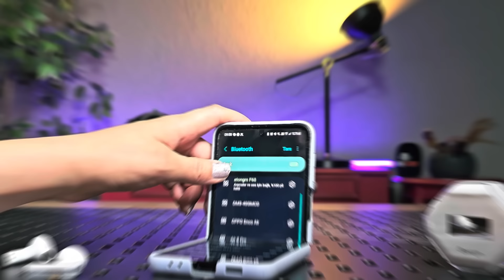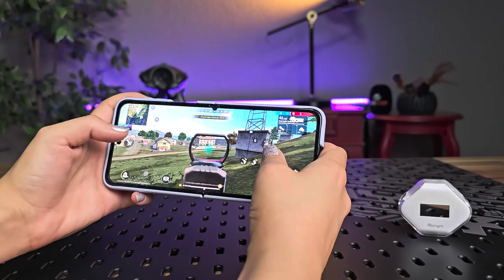Uygun Fiyatlı Kablosuz Oyuncu Kulaklığını Denedik - Atongm F60 Oyuncu Kulaklığı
Ürün İnceleme Videoları Yayınladığımız Teknoloji Kanalımıza Hoş Geldiniz. Bu hafta sizler için Atongm markasının uygun fiyatlı kablosuz oyuncu kulaklıı F60 model kulaklığı detaylı inceledik. İyi seyirler.

Mrcep Medya, teknoloji dünyasıyla ilgili en son haberleri ve detaylı ürün incelemeleri ile Youtube kanalında takipçileriyle buluşturuyor.
Mrcep Medya, YouTube kanalında, en güncel teknolojik ürünler hakkında fiyat bilgisi ve daha bir çok bilgiye ulaşabileceğiniz bir kanal. Samsung , Xiaomi, Apple, Huawei, Oppo gibi teknoloji devi markaların ürünlerini Youtube kanalımızda sizler için inceliyoruz.